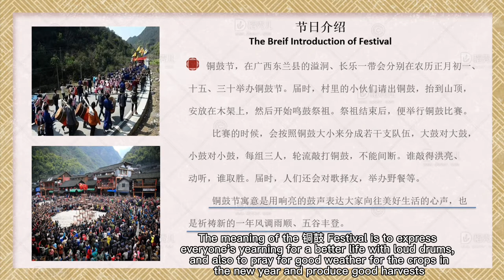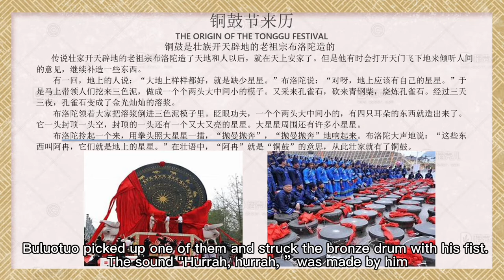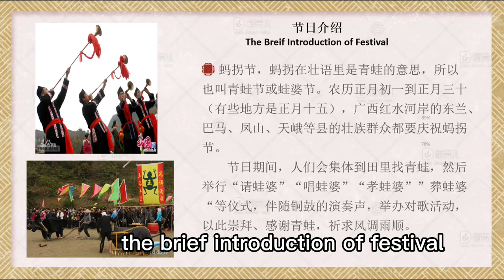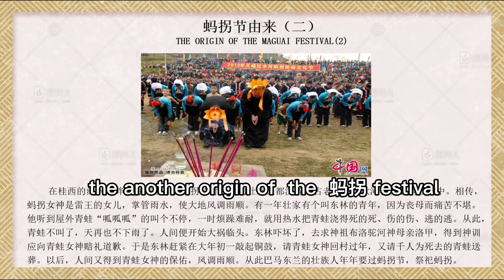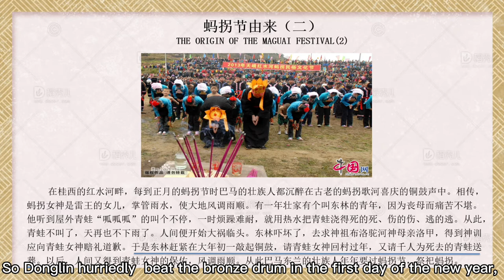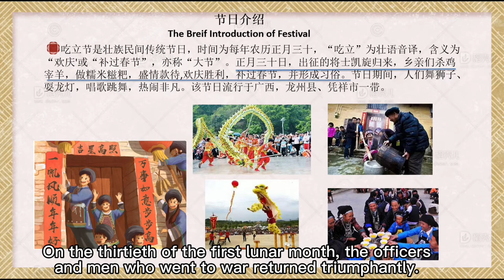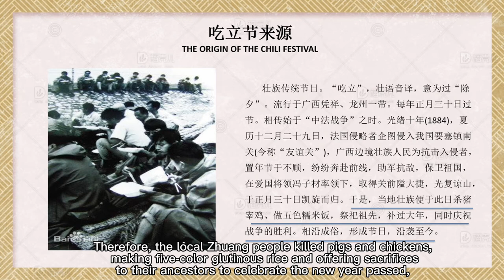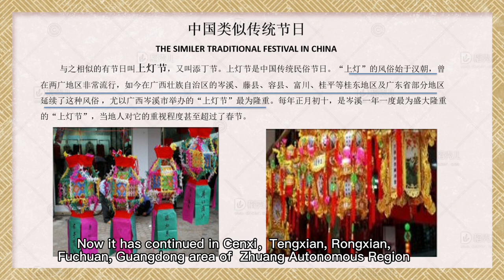China Zhuang folk culture in Guangxi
This is the introduction of Zhuang traditional festivals. If you can, please comment on it.If you can, can you leave your answer？
Do you think this video is helpful for learning Zhuang folk culture?
1. No. 2. Somewhat useful. 3. Not bad. 4. Very useful.
Do you find these instructional videos boring?1. Boring 2. Ok 3. Good 4. Very good
Do you have a deep impression on the content of Zhuang folk culture after watching the video?1.（0~25%）2.（25~50%）3.（50~75%）4.( 75~100% ）
Is the Spring Festival of the Zhuang nationality a month earlier than the traditional Spring Festival?1. Yes 2. No.
Is there a big difference between the Spring Festival of Zhuang nationality and that of Han nationality?1. No. 2. There is a big difference
Who created the bronze drum?1. Bulotuo 2. MuLiuJia 3. Huapo
Maguai is what animal?1. Frog 2. Ant 3. Grasshopper
Where is Chili Festival holding?1. Guangxi Pingxiang 2. Yunnan Funing 3. Guangxi Bama
Tiandeng Festival is the Lantern Festival? 1.Yes 2. No.
Muliujia is the Huapo? 1.Yes 2. No.
What is the Kaigeng Festival celebrating?1. Farming 2. Children 3. Matchmaking
What is the Abao Festival celebrating?1. Farming 2. Children 3. Matchmaking
Longduan Festival will hold the activity of singing songs? 1.Yes 2. No.